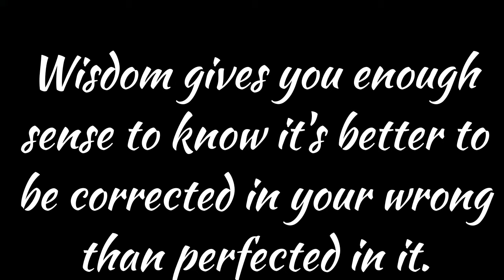Study this Book - Proverbs 9